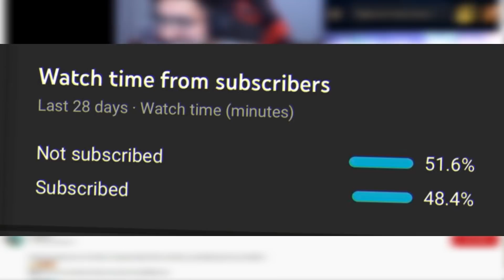EL EQUIPO DE SILVER Y KAME DE CLASH NOS RETO...